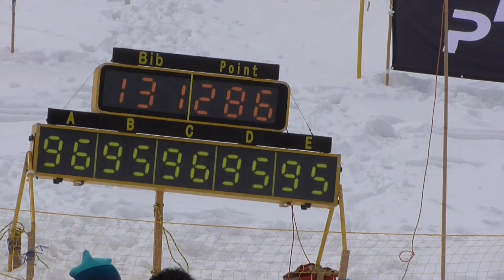吉岡大輔/決勝小回変/0314/53技術選